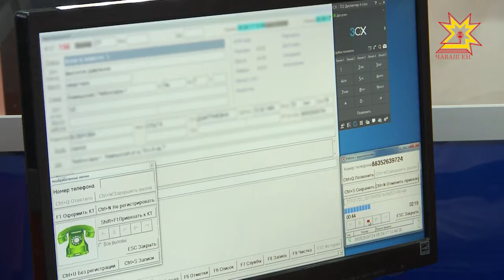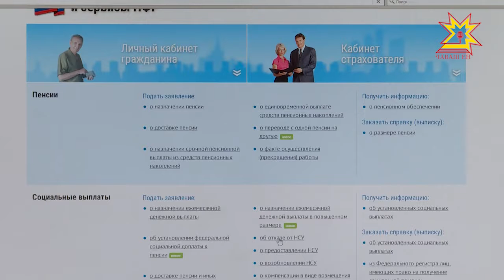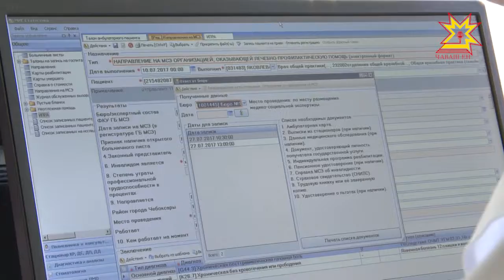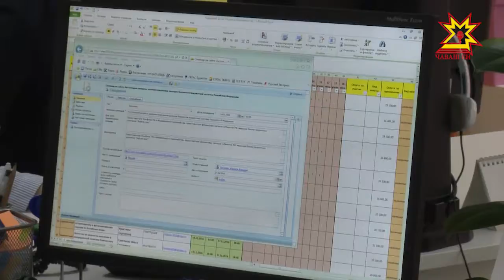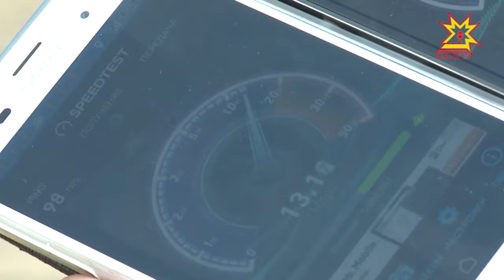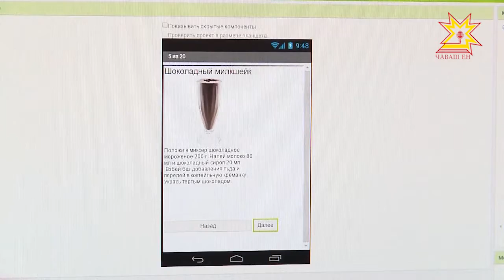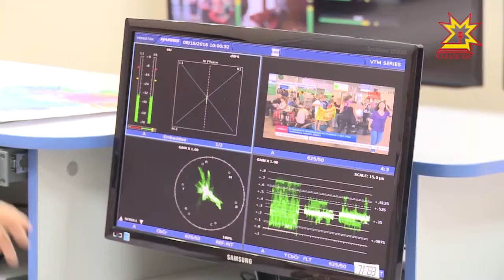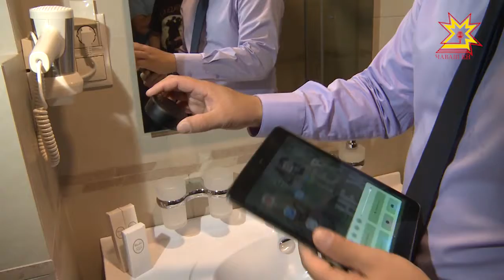IT не обойти. Выпуск 22.09.2017